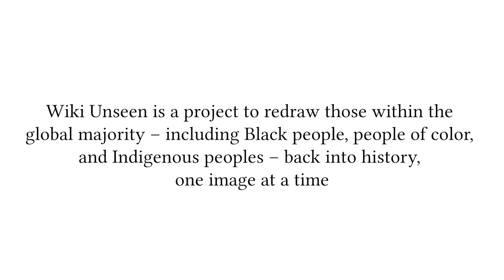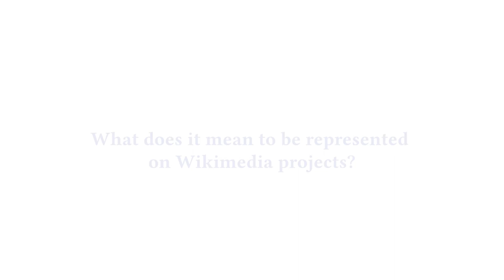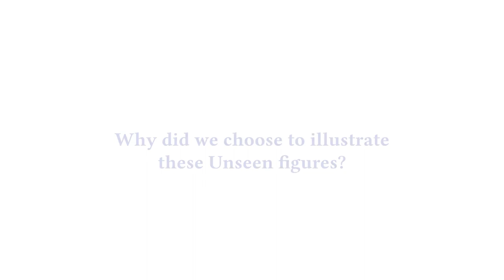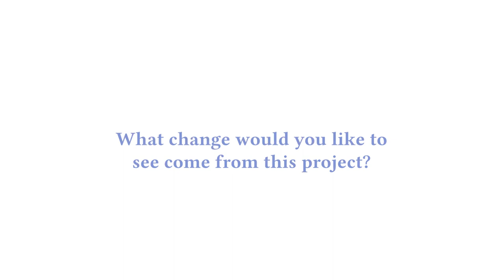Wiki Unseen in Conversation | Art, History & Representation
We had an opportunity to sit down—virtually—with Sherry Antoine, from AfroCROWD, and illustrator Enam Bosokah, to have a conversation about the importance of WikiUnseen.

Learn more about this project that aims at highlighting Black, Indigenous, and people of color whose names could be found on Wikipedia, but whose pictures could not.